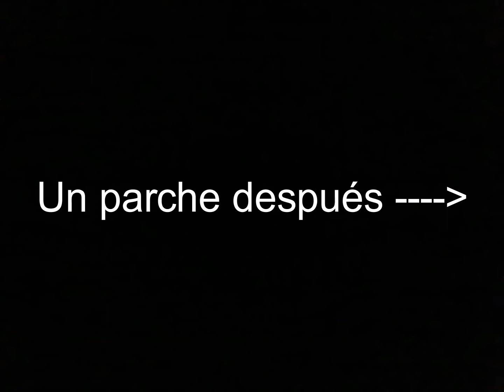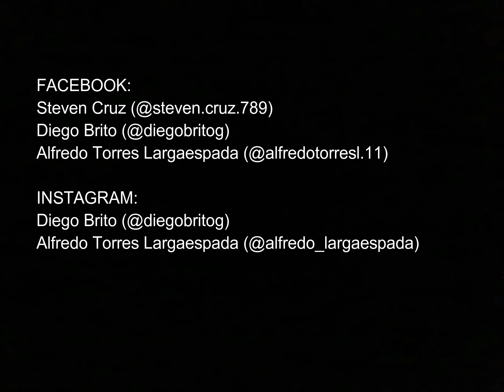Randuuum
"Randuuum" Nunca sabes qué pueda tocar.

Sigue a:
Steven (Facebook):

También puedes visitar nuestro canal, en el cual todos colaboramos y puedes conocer un poco más de nosotros